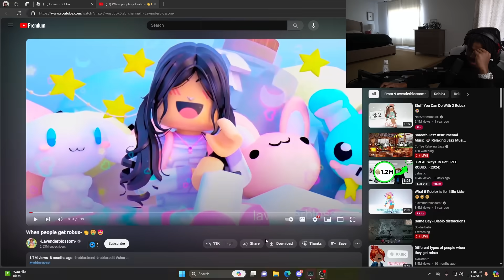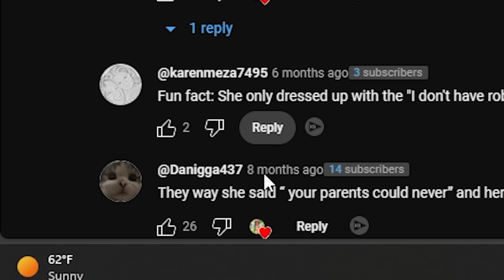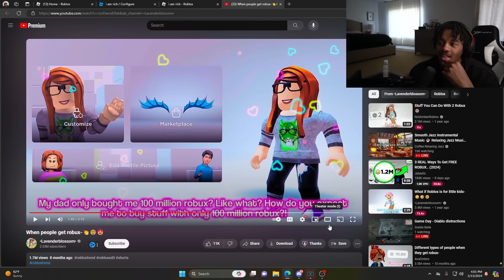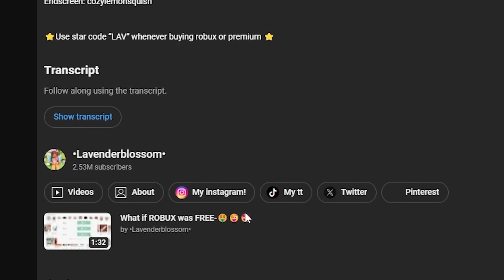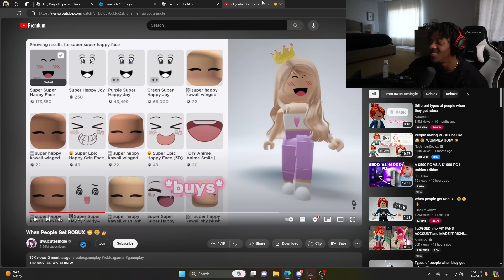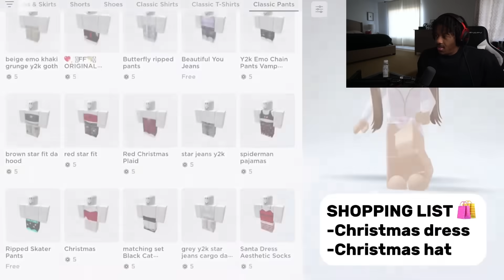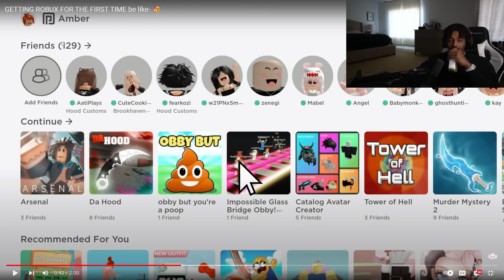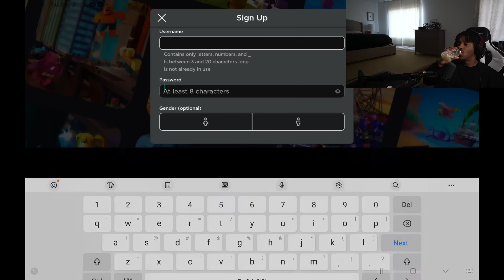TYPES OF PEOPLE WHEN THEY GET ROBUX